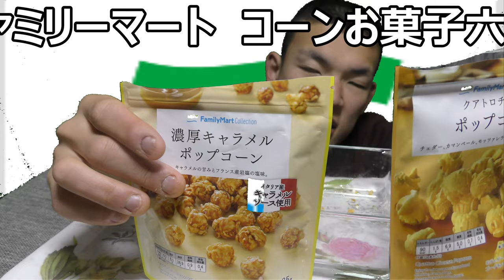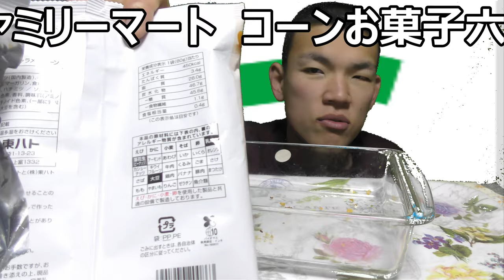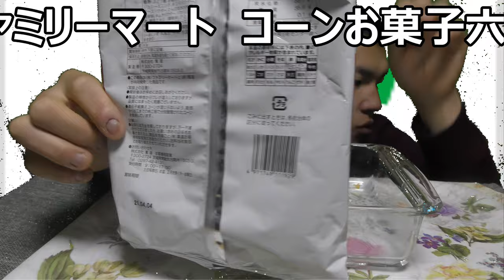ファミリーマートコレクションのコーンお菓子六種食べてみた。【大食い】ファミリーマート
ファミリーマートコレクションのコーンお菓子六種類食べてみました。コーンコーンコーンと一口に言っても色々ありますね～どれも美味しい！！